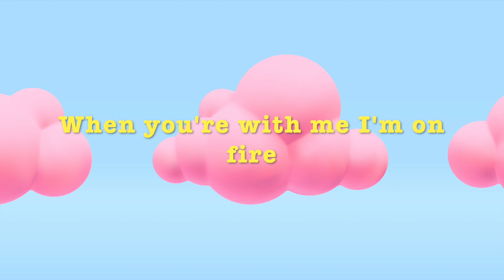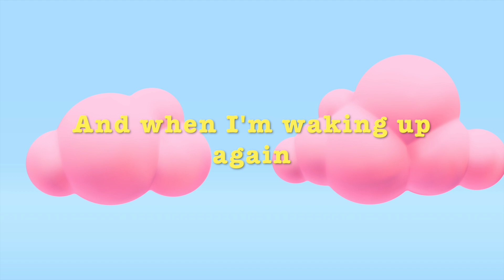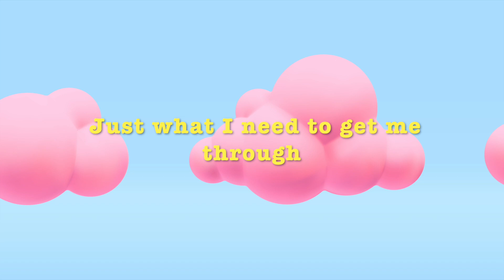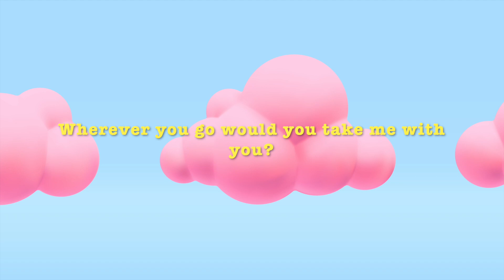James Bannon - Every Time / All The Time (Lyric Video)